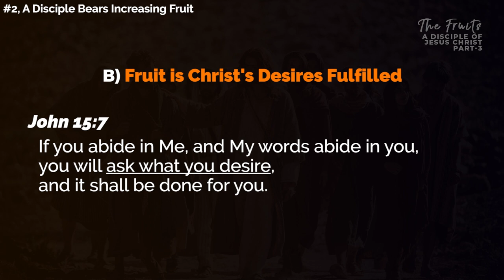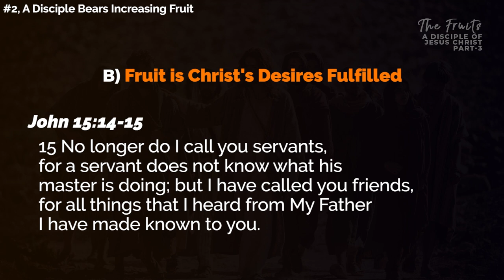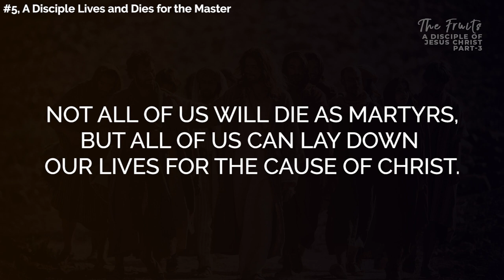A Disciple of Jesus Christ (Part 3) : The Fruits - The Life of A Disciple (Key Points)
In this message we discover the five Mark's (traits) of a disciple, Jesus said we would express.

For video, slides, series archives and other free resources like daily devotions, TV programs, books etc., please visit our website apcwo.org or install our mobile app "All Peoples Church Bangalore" from the app store.
discipleofjesus discipleWatch our online Sunday Church service live stream every Sunday at 10:30am (Indian Time, GMT+5:30). Spirit filled, anointed worship, Word and ministry for healing, miracles and deliverance.